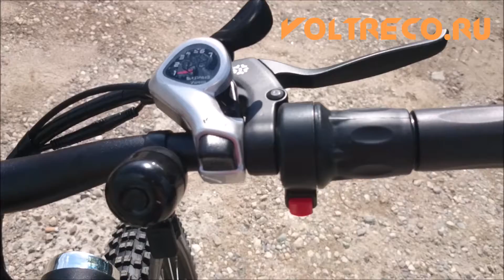Электровелосипед Pedeggio Фэтбайк Fat bike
Электровелосипед Peddegio купить в Гипермаркете Вольтрэко с доставкой по самой выгодной цене!